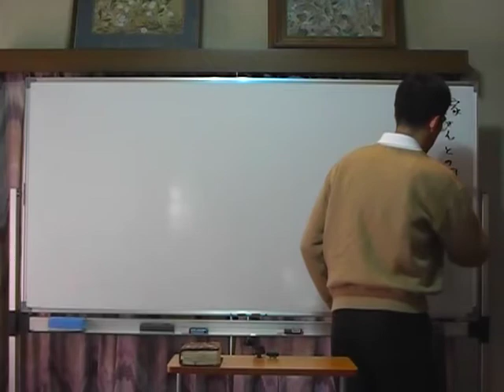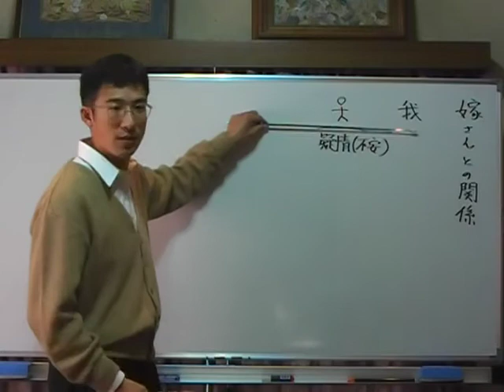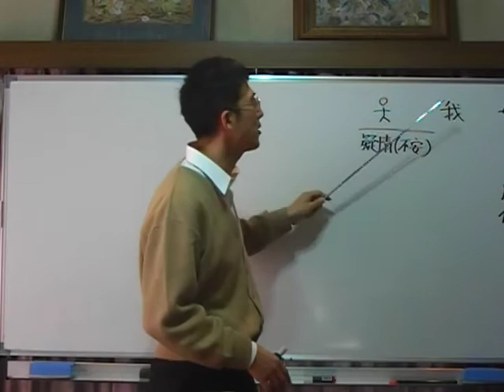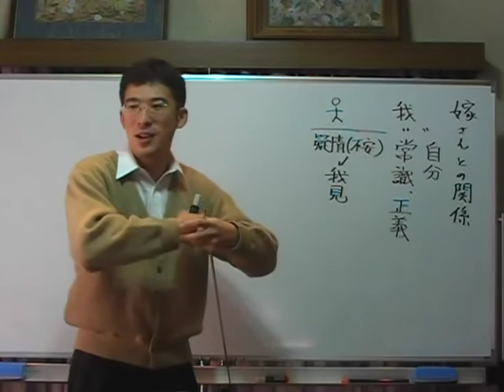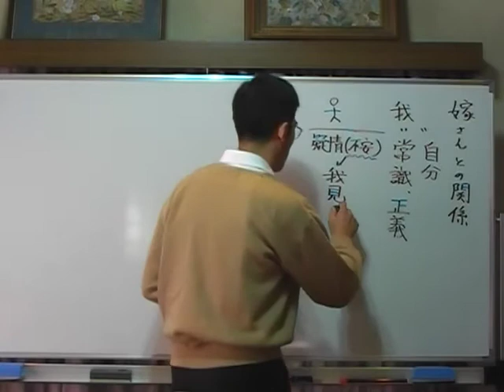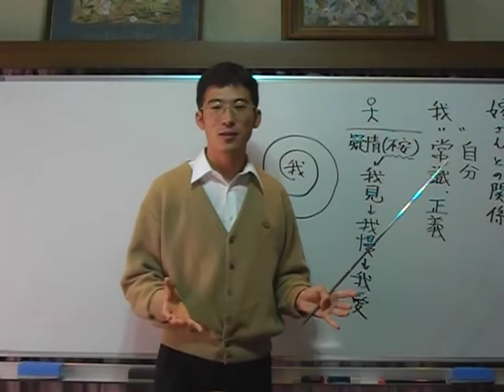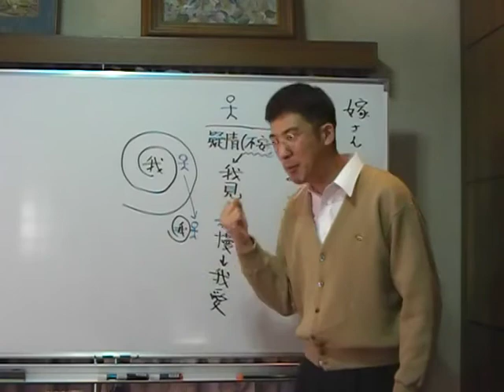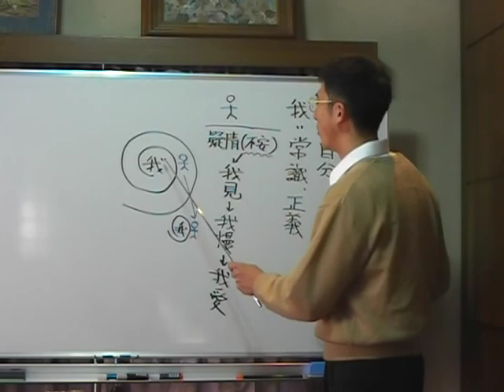浄土真宗講義【平成20年12月13日 】③我について(続き)・上田祥広